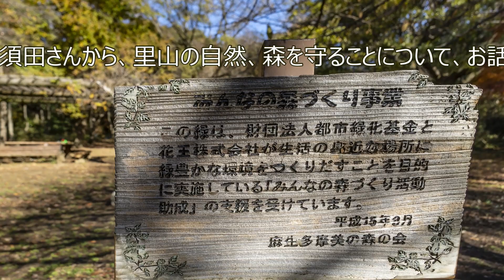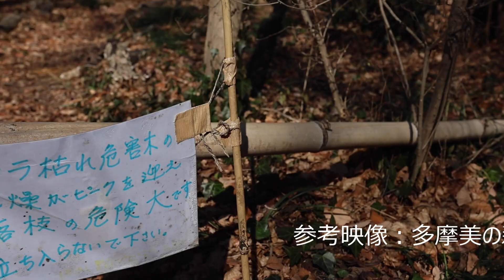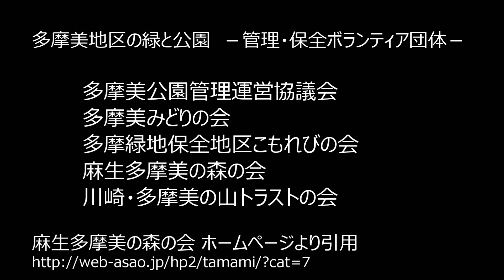多摩美の森を守る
川崎市麻生区多摩美の森に、縄文の竪穴住居が建てた 旧「川崎・多摩美の山トラストの会」の須田和順さんに、多摩美の森を守ってきたお話をお伺いしました。

聞き手：グリーンワールドカフェ 花枝聖